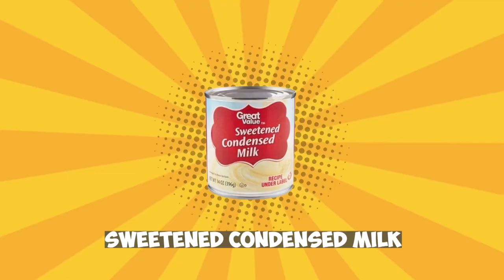8 EASY 2 Minute Fudge Recipes -No Bake Easy Christmas Candy Recipes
8 Kinds Of Easy Homemade Fudge Recipes! How To Make Fudge At Home

The Cherry Mash Recipe is a variation on this post: Easy 2 Ingredient Fudge Recipe

All of these recipe variations are on this post: Easy 2 Ingredient Fudge Recipe

10 Varieties Of 2 Ingredient Homemade Fudge

In today’s show, I’ll show you 10 different ways to make 2 ingredient fudge. Or basic 2 ingredient fudge recipe is super simple, cheap and yummy, and is a great candy for Christmas and other holiday parties! This is an easy fudge recipe that anyone can make in just a few minutes and then put in the fridge for a few hours to set.

Here are some of the items we use in the show:

Nut Grinder

Almond Bark

Silicone Baking Mat

Cookie Sheet

Almond Bark

Vintage Measuring Cups

Vintage Mixing Bowls -Not the exact one have but similar size and shape

Small Rolling Pin

The editing software: